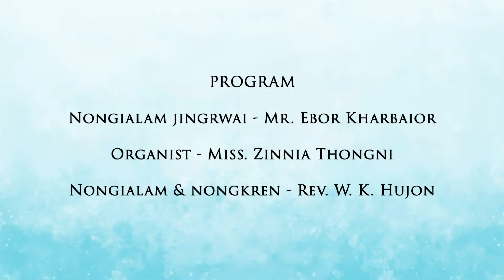"KAEI KA JINGTHMU JONG KA JING IM ?" || REV. W. K. HUJON || 6PM